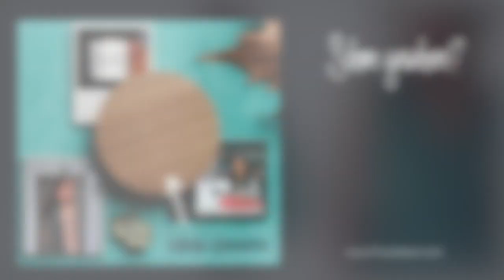Sommerkleid nähen - Schnittmuster Kleid Maila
Malia ist ein Schnittmuster für ein luftiges Sommerkleid.
Durch die Raffungen hat es einen verspielten, femininen Look.
Wenn Du die untere Stufe weg lässt, kannst Du Malia auch als Tunika oder kurzes Kleid nähen.

meine Brother Nähmaschine für Nähkurse

meine Overlock

meine Brother Overlock für Nähkurse

Liebe Grüße
Fina